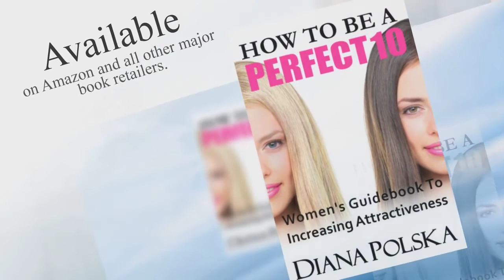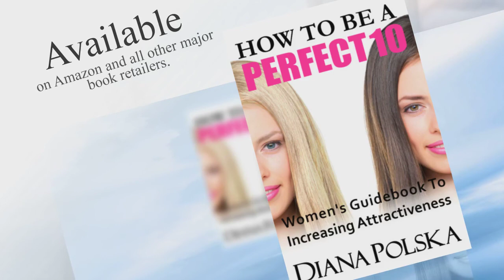Doll Personality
Doll Beauty Guidebook:

barbie,
how to be pretty,
how to be pretty when your ugly,
how to be pretty in high school,
how to be beautiful,
how to be popular,
how to be hot,
how to look pretty,
how to be attractive to men,
how to be attractive to guys,
how to be attractive in high school,
how to be attractive in school,
how to be a perfect 10,
how to look pretty when your ugly,
how to look like a model,
how to look hot,
how to look like a doll,
cindy jackson,
how to be pretty in 4th grade,
how to be pretty in 5th grade,
how to be pretty in 6th grade,
how to be pretty in 7th grade,
how to be pretty in 8th grade
how to be pretty when your fat,